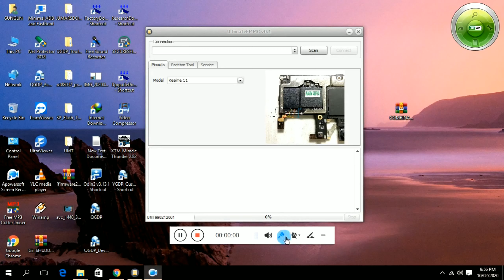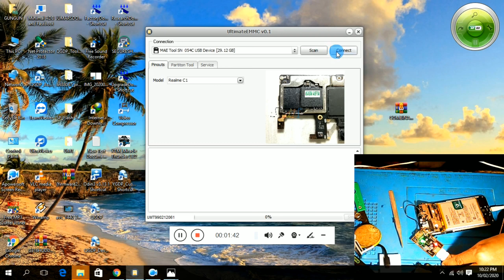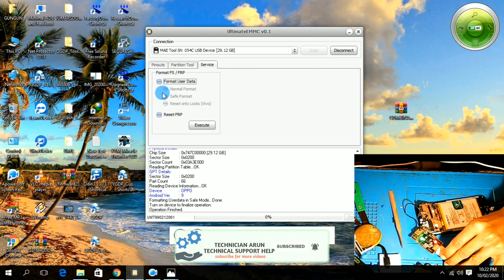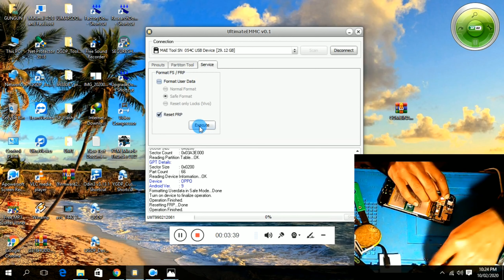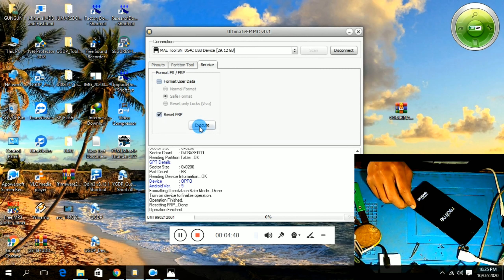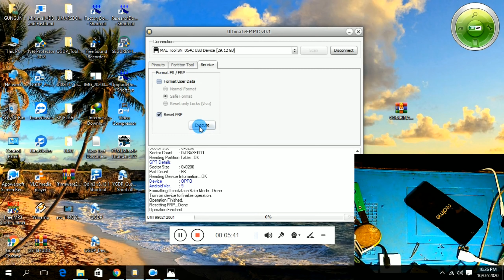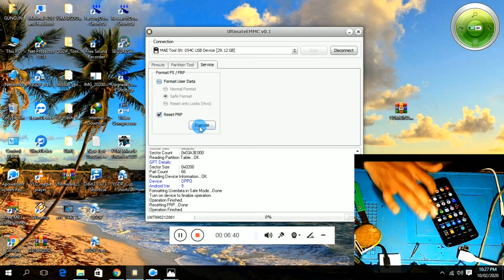Realme c1 pattern unlock umt emmc tool realme rmx1811 FRP UNLOCK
arunlanjewar@paytm If a customer has a mobile bill, then only unlock his mobile and remove his FRP lock, otherwise legal action can be taken against you, if the mobile is stolen, then do not break its lock.